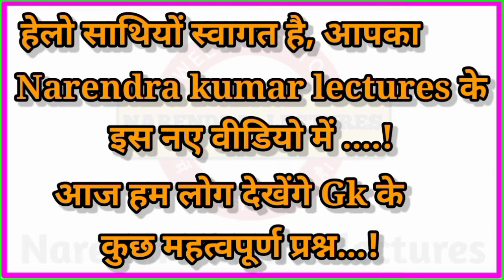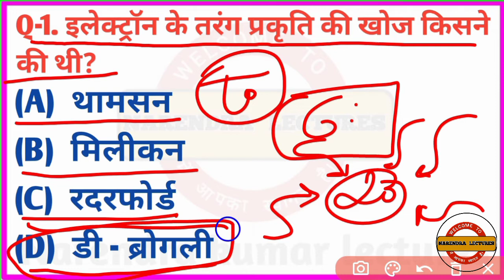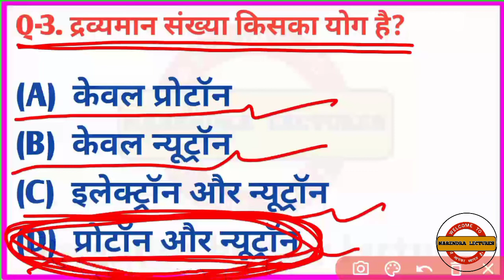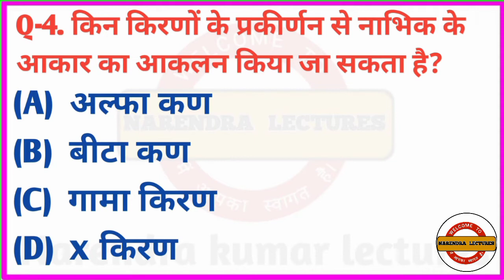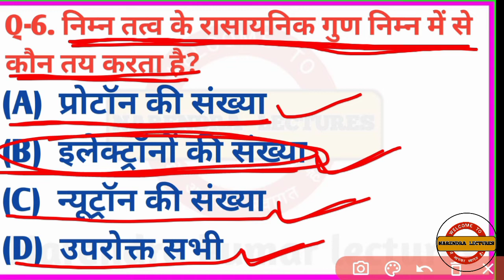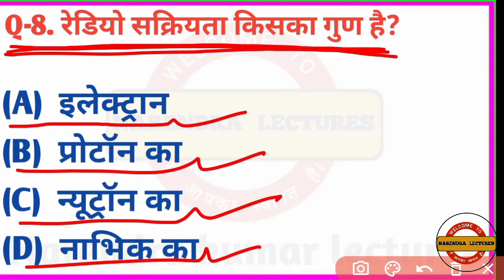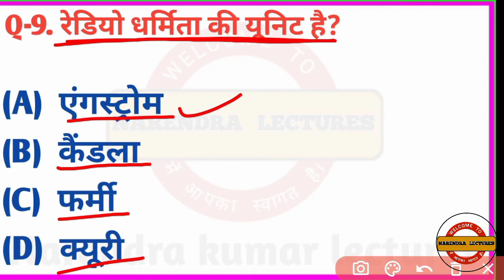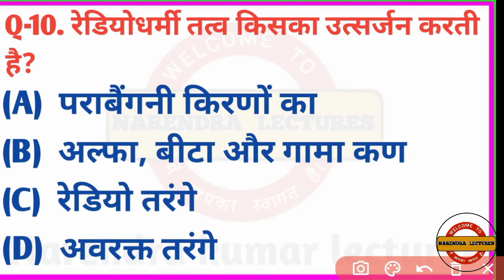science gk || gk question || gk in hindi || gk quiz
Your Queries 👇👇
1. GK
2. General Knowledge
3. Important GK Questions and answer for 4. Competitive Exams
5. Quiz Test
6. br gk study
7. Important gk
8. Quiz test
9. competitive quiz
10. competitive general knowledge
11. GK in Hindi
12. general knowledge quiz
13. quiz questions
14. general knowledge questions
15. gk quiz
16. general knowledge questions with answers
17. gk question in hindi
18. GK Question Answer
19. India GK
20. hindi gk
21. samanya gyan
22. gk questions
23. india gk in hindi
24. 2021 gk questions and answers
25. lucent gk
26. lucent gk
27. lucent gk in hindi video
28. lucent GK in hindi
29. lucent geography in hindi
30. lucent geography
31. geography gk question
32. geography gk in hindi
33. lucent 1000 question
34. lucent 1000 prashn
35. lucent gk ka nichod
36. lucent gk important question
37. lucent gk important question in hindi
38. lucent gk important topics
39. lucent ka nichod science
40. lucent for ssc cgl
41. lucent for ssc
42. lucent for railway
43. geography gk
44. lucent mcq
45. lucent mcq in hindi
46. lucent book gk
47. gk
48. gk questions and answers
49. gk question
50. general knowledge
51. br gk study
52. gk questions
53. g k
54. general knowledge question
55. g k questions and answers
56. gk ke question
57. question
58. general knowledge questions and answers
59. samanya gyan
60. g.k questions in hindi
61. gk question answer
62. sarkarinaukarigk​​​
63. gk ke sawal
64. knowledge
65. question answer
66. general knowledge questions
67. gk knowledge
68. जनरल नॉलेज
69. जीके
70. gk quiz
71. g.k
72. gk ka question
73. ips question and answer
74. gk
75. gk question
76. gk afroz
77. gk questions
78. gktoday
79.gk tricks
80. gk study adda
81. gk video
82. gk live
83. gk by kumar Gaurav sir
84. gk by khan sir
85. gk today current affairs
86. question
87. सामान्य ज्ञान
88. general knowledge ke question
89. gk knowledge
90. gk dijiye
91. general class
92. general knowledge ki video in hindi
93. general knowledge gk
94. general knowledge questions and answers
95. General knowledge video
96. General knowledge 2021
97. general knowledge for kids
98. general knowledge quiz
99. general knowledge ke question
100. GKSTUDY​​​
101. GK
102. gk question
103. gk questions and answers
104. general knowledge
105. g k
106. g k questions and answers
107. general knowledge questions and answers
108. gk question answer
109. g.k
110. question answer
111. question
112. जीके
113. gk
114. g.k questions in hindi
115. general knowledge questions
116. knowledge
117. general knowledge question
118. g. k
119. quiz
120. g k question
121. GK STUDY
122.  Gk Study
123. GKSTUDY
124. gk gs
125. gk ke sawal
126. gk ka question
127. जीके क्वेश्चन
128. gk 2019
129. gk 2020
130. gk 2021
131. gk 2022
132. बीआर जीके स्टडी
133. g.k. question with answer
134. answer
135. lucent gk
136. GK 2020
137. GK 2021
138. GK 2022
139. g,k
140. जीके के सवाल
141. gk general knowledge
142. जनरल नॉलेज
143. gk knowledge
144. gk questions and answers 2021
145. gk questions and answers 2022
146. gk questions and answers in hindi
147. GK Police
148. GK IAS
149. GK IPS
150. g. k. question in hindi
151. janral nolej in hindi
152. STUDY 2020
153. STUDY 2021
154. STUDY 2022
155. tense
156. current affairs
157. g.k questions
158. gk today current affairs
159. जी के
160. GK
161. GK BR
162. Gk
163. gK
164. G K
165. Gk quiz
166. GK BR
167. gk​​​
168. GK​​​
169. gk​​​
170. G​​​.K
171. GK ki Video
172. Good sawal
173. सवाल आपके जवाब हमारे
174. GK ka सवाल
175. जीके.
176. GK.
177. nk
178. nk sir
179. GK Hindi Question
180. सवाल
181. question and answers
182. new gk question
183. new gk questions
184. hindi question
185. gk question gk question
186. answer
187. gk dijiye
188. general knowledge question answer
189. जीके जीके
190. g k 2021
191. g k 2022
192. gk gk gk
193. GK GK GK
194. जीके का क्वेश्चन
195. samanya gyan
196. GK number 1
197. GK Question
198. gk question
199. gK question
200. Gk GK gK जीके gk
201.
202.
203.
204.